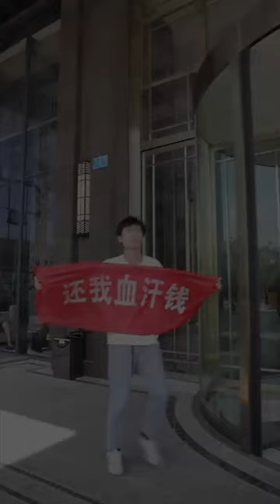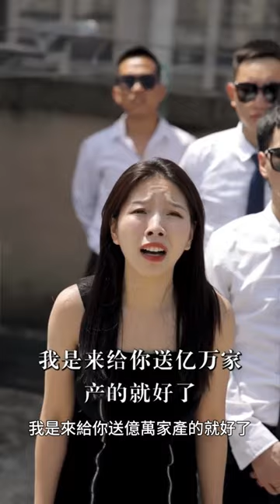【天降巨富合集 】小伙被保安瞧不起，殊不知他竟是身家過億的總裁，整個公司都是他家的！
哈嘍大家好，這裡是劇上頭